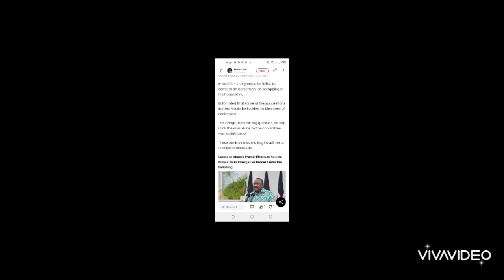SHOCKING MESSAGE FROM STATEHOUSE AS RUTO SENDS SHOCK NEWS TO KENYANS